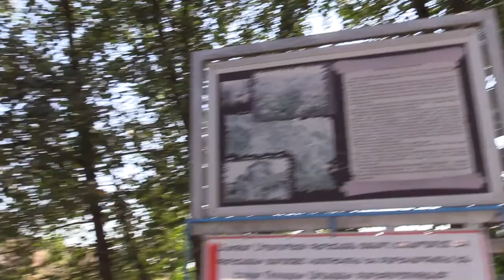Touring Old Khndzoresk Cave Village – Armenia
Old Khndzoresk Cave Village – Armenia